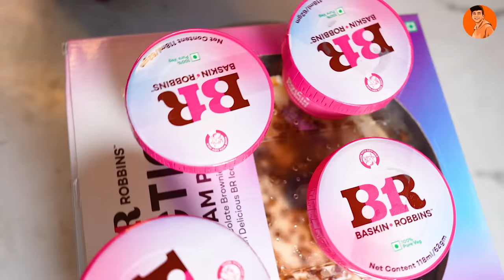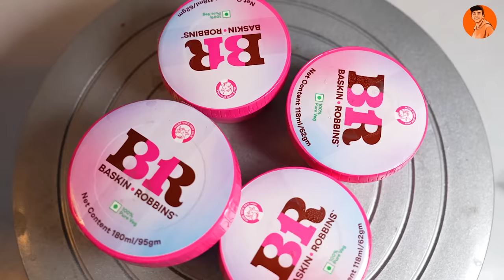Spending Rs1000 at Amul vs Rs1000 at Baskin Robbins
Spending Rs1000 at Amul vs Rs1000 at Baskin Robbins😁 India USA ki ladai m kaun jeetega🤔